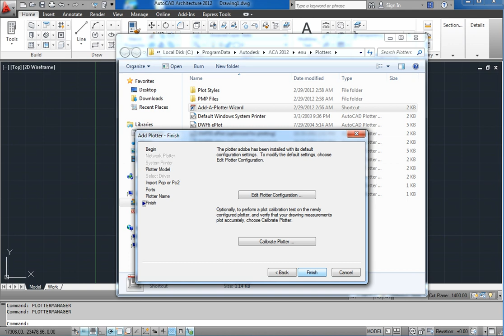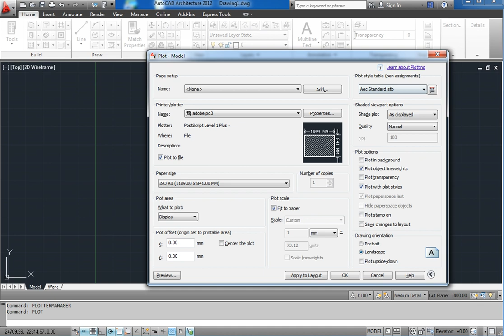how to configure a plotter in AutoCAD to Adobe Photoshop by Wassim Shuiriah